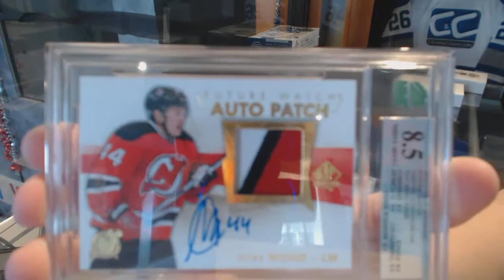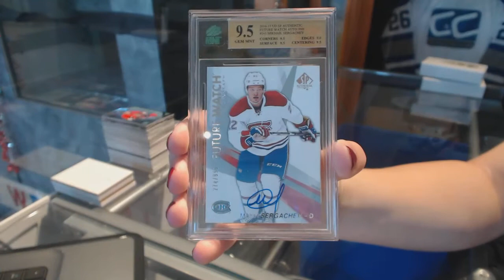CNC Graded Hits Hockey 2 Box Break - C&C GB #7664